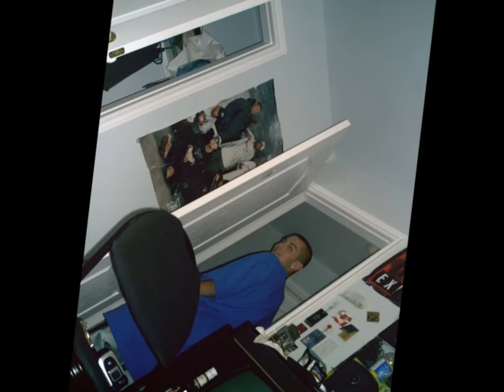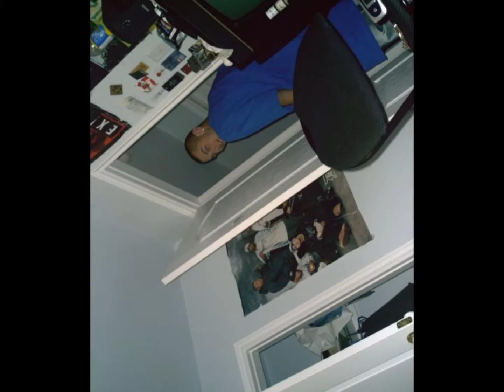Drank In My Cup Remix - Kirko Bangz - Featuring MrCRPhillips - 2012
Drank In My Cup Remix - Kirko Bangz - MrCRPhillips - 2012 - Cover - Freeverse

Original songs by Kirko Bangz. Check him out!